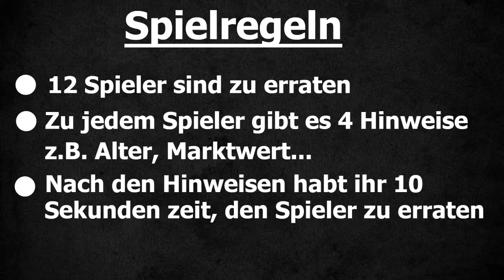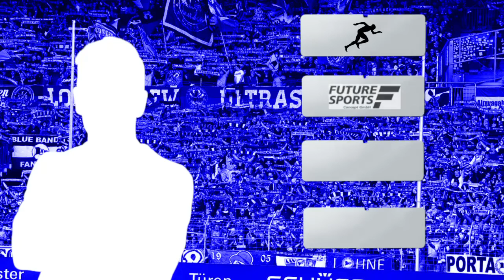Welcher Arminia Spieler wird gesucht? Arminia-Quiz #01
Heute gibt es ein Quiz für Arminia Fans.

Wie viel habt ihr erraten?
Schreibt es mir gerne in die Kommentare :)